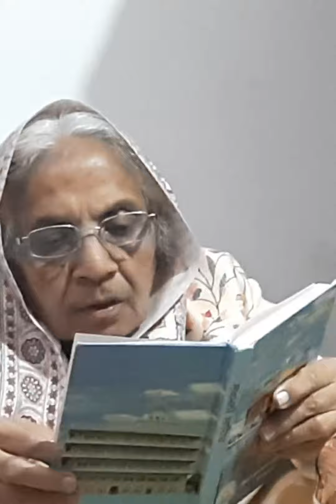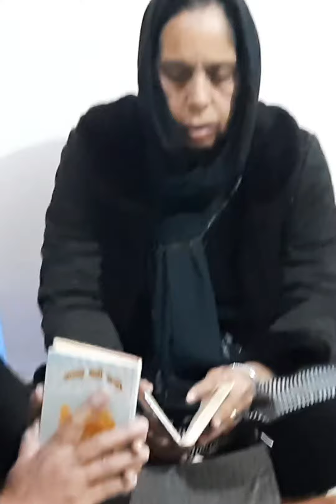Gurpurb Dhan Guru Gobind singh ji 🙏 thanks for watching video Subscribe my channel ⚘